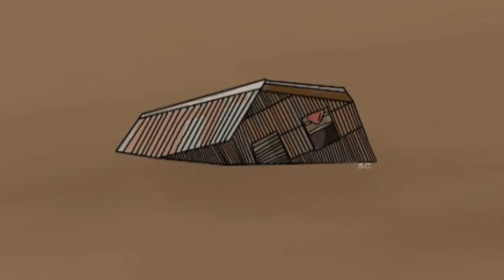Pinsala ng Bagyong Ulysses | November 12, 2020